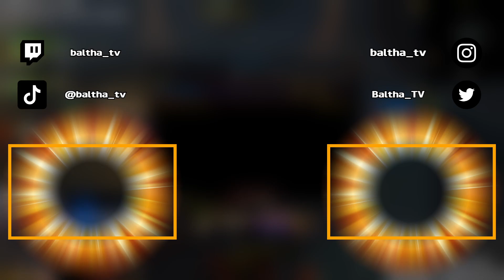🔥¡COMO PEGA EL DOBLE CHAMAN ELEMENTAL!🔥 WAR/PAL VS DOBLE ELE SHAMAN WOTLK CLASSIC | BALTHA ARENAS